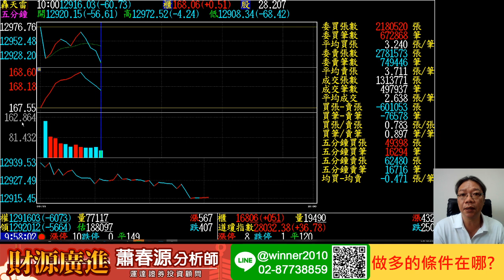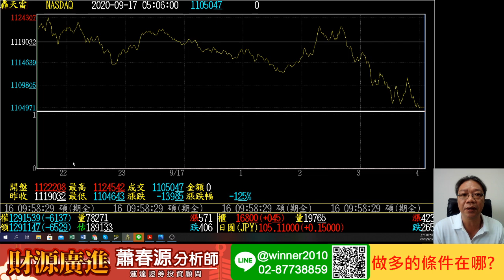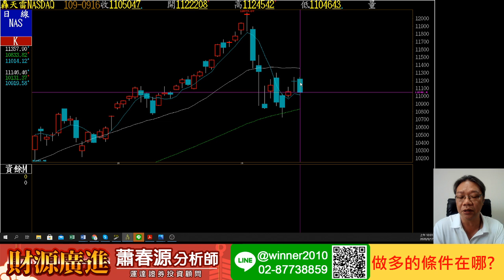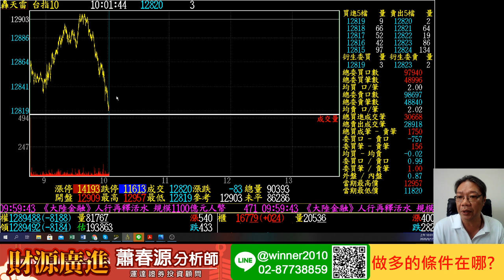20200917 蕭春源 財源廣進